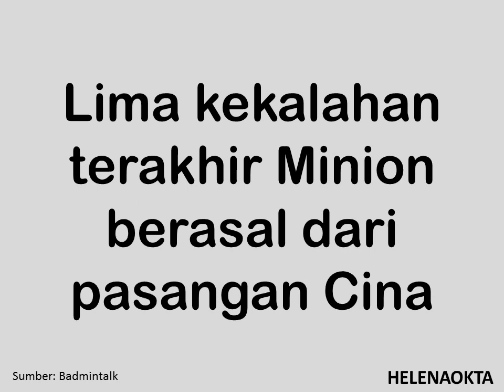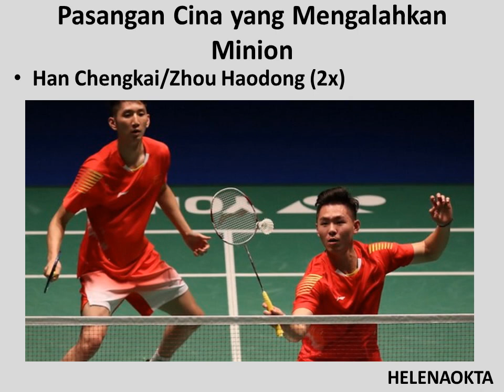comebackstronger Minion!! All England 2019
Marcus Fernaldi Gideon/Kevin Sanjaya Sukamuljo gagal mencetak hattrick di all England
Di All England 2019, mereka harus menerima kekalahan di babak pertama
Tetap semangat Koh Sinyo dan Mpin!!!